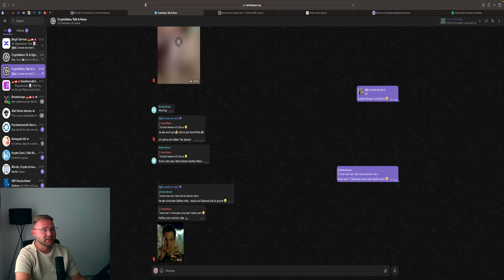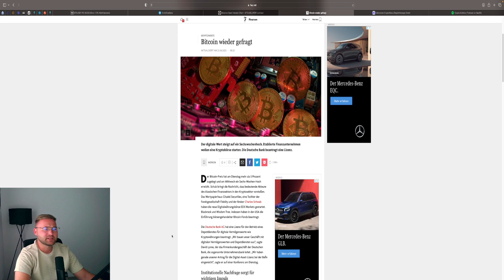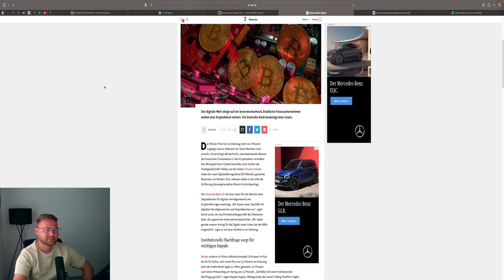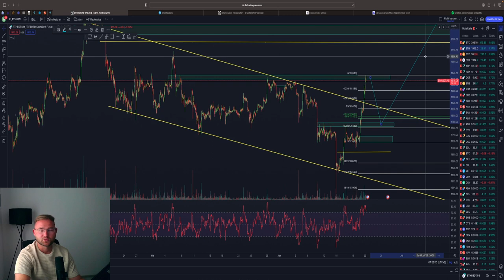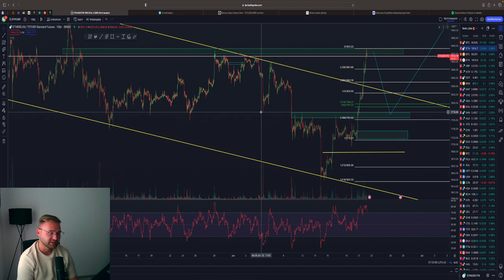BITCOIN NEXT PUMP 32.000$⁉️🚀ODER FOLGT DER CRASH⁉️💥 BTC & ETH Chartanalyse